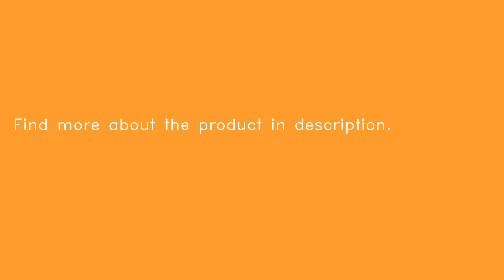8 Tube 130x100x30mm Computer Radiator Water Cooling Cooler For CPU Heat Sink Aluminum